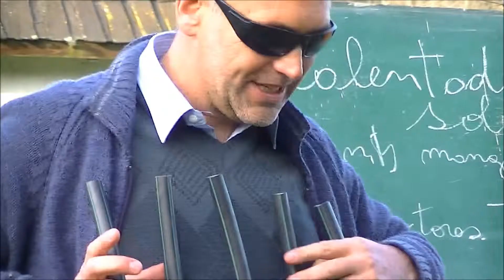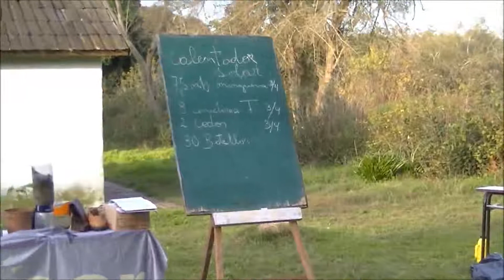Día Mundial del Medio Ambiente 1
08/06/2014 -- Al celebrarse el día jueves 5 de Junio, Día Mundial del Medio Ambiente, en el Museo Histórico Provincial Guillermo E. Hudson se realizó este domingo a partir de las 16 horas un taller, construcción de un calentador solar de agua, a cargo de Fabián Vázquez. y Víctor Hernández

Más la muestra de otras aplicaciones que realizan los estudiantes de nuestra Universidad (UNAJ).

Un video más que interesante, para aprender muchísimo sobre todo lo que nos brinda la naturaleza, y como aprovechar sanamente sus riquesas para tener una mejor calidad de vida a bajo costo.

Charla a cargo del maestro Francisco De Paola del Voluntariado UNAJ Recicladores Urbanos